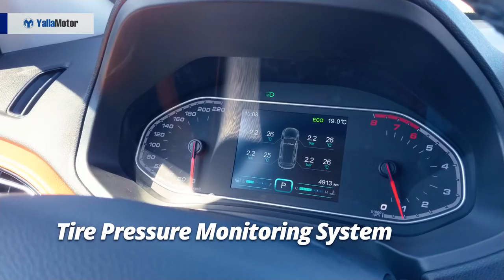Chery Tiggo7 Special Features | YallaMotor.com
The Chery Tiggo7 is the Chinese brand's answer to the likes of the Hyundai Tucson and Kia Sportage. With its sights set on offering better value for money than its Korean rivals (a tough act to follow) the Tiggo7 is at the forefront of changing buyer's perceptions in the UAE.

Prices, Specs and Features of the Chery Tiggo7 can be found on YallaMotor

For an in-depth comparison of how the Chinese SUV fares against its Korean counterparts, see our comprehensive comparative report

If you're on the lookout for used Chery cars in the UAE, be sure to stop by YallaMotor's used car section